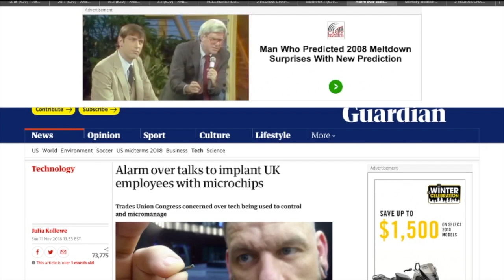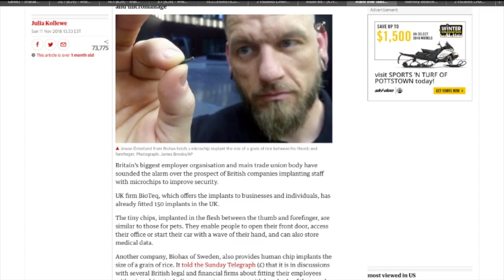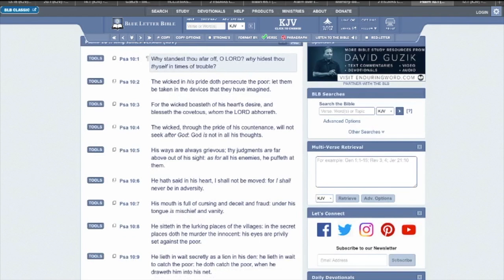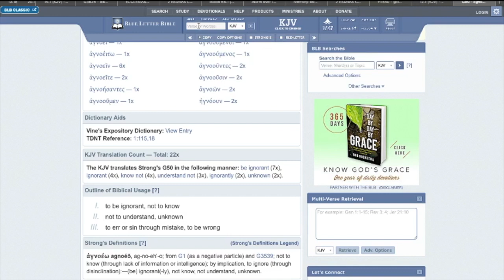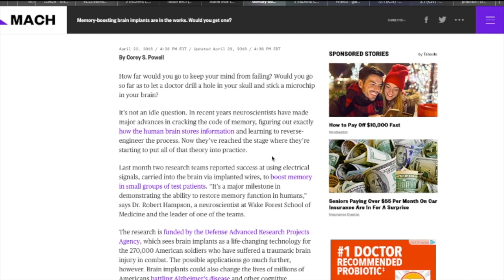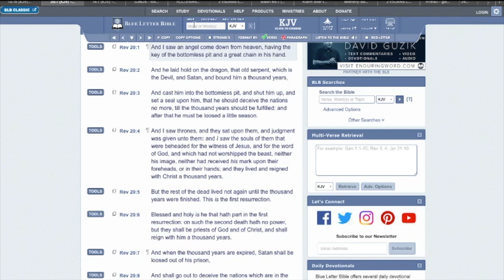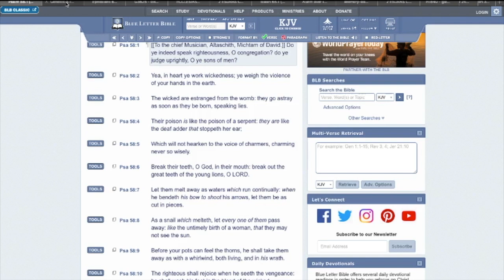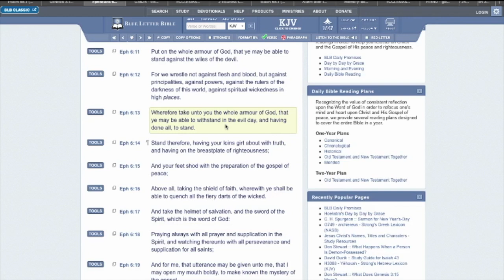RFID IS THE MARK OF THE BEAST (Gmsyahawashitherighteous)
GREATMILLSTONE PLAINTABLES CAMP  OF PHILADELPHIA
REUPLOAD FROM Gmsyahawashitherighteous